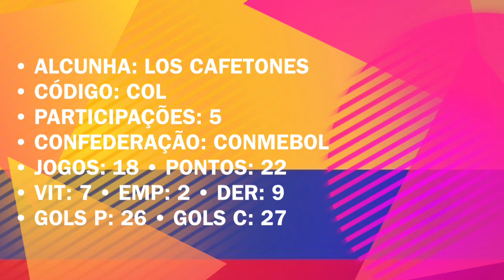Campanha da Colômbia em copas do mundo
Acompanhe a trajetória da seleção colombiana de futebol em copas do mundo
Não esqueça de responder ao cartão de pesquisa que aparece no início do vídeo no canto direito superior da tela

Copa do Mundo Rússia 2018

Grupo A
Rússia / Russia (RUS)
Arábia Saudita / Saudia Arabia (KSA)
Egito / Egypt (EGY)
Uruguai / Uruguay (URU)

Grupo B
Portugal / Portugal (POR)
Espanha / Spain (ESP)
Marrocos / Morocco (MAR)
Irã / Iran (IRN)

Grupo C
França / France (FRA)
Austrália / Australia (AUS)
Peru / Peru (PER)
Dinamarca / Denmark (DEN)

Grupo D
Argentina / Argentina (ARG)
Islândia / Iceland (ISL)
Croácia / Croatia (CRO)
Nigéria / Nigeria (NGA)

Grupo E
Brasil / Brazil (BRA)
Suíça / Switzerland (SUI)
Costa Rica / Costa Rica (CRC)
Sérvia / Serbia (SRB)

Grupo F
Alemanha / Germany (GER)
México / Mexico (MEX)
Suécia / Sweden (SWE)
Coreia do Sul / Korea Republic (KOR)

Grupo G
Bélgica / Belgium (BEL)
Panamá / Panama (PAN)
Tunísia / Tunisia (TUN)
Inglaterra / England (ENG)

Grupo H
Polônia / Poland (POL)
Senegal / Senegal (SEN)
Colômbia / Colombia (COL)
Japão / Japan (JPN)